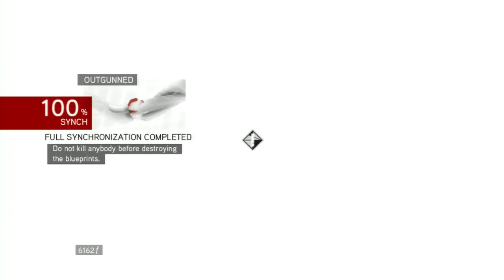Let's Play: AC: Brotherhood - Part 11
Don't forget to rate it before you click out.

-(Edit, August 21st, 2011)
My Third LP thing. Took place in between the last half of my FEAR 1 LP. At the time, I still didn't know how to properly begin, end, and "transition" into the next part.
Also, the first few parts had this weird brightness problem.
I have no quarrels with this series of videos, other than I should've fixed all the minor problems before doing this.
Such as the notifications, the brightness problem, and in a few parts I was playing in 1080i, which made it blurry in some places. I finally fixed most of these problems in my fourth LP. Including editing.